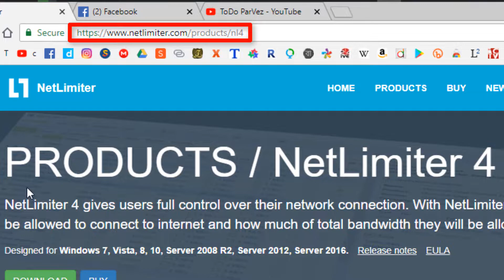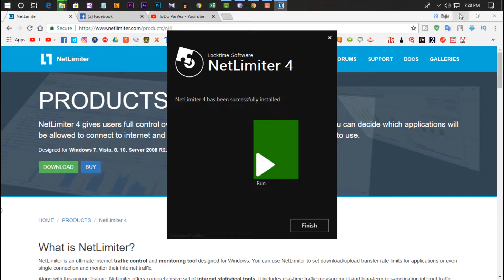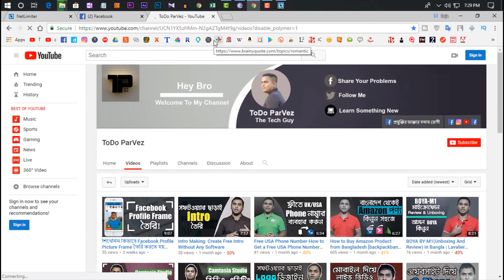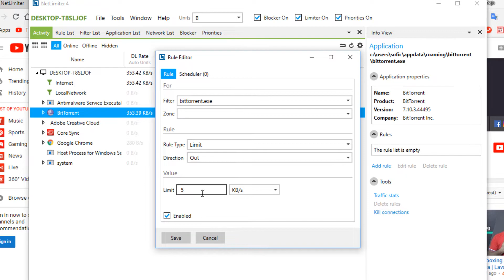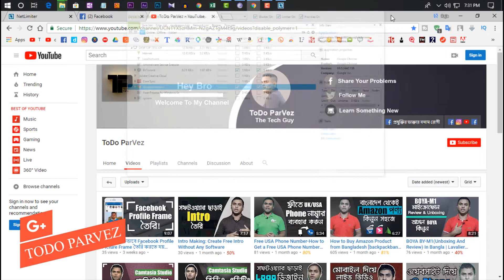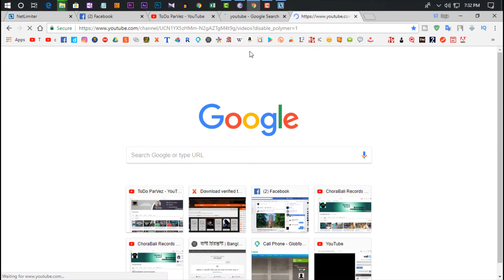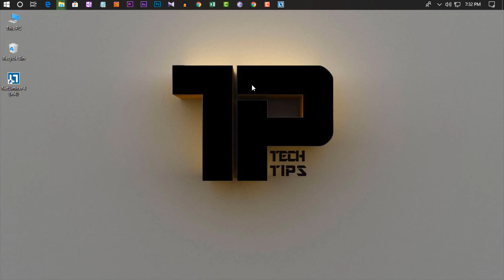How To Limit Internet Speed-Netlimiter 4 [Bangla Tutorial]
Limiting_bandwidth on your computer will stop your data being wasted on things you don’t want. It’s very helpful for those who have a specific data limit and can help you avoid being overcharged. We’re going to show you tools to help you limit your bandwidth.

Windows has a built-in method to limit bandwidth, but at the moment it’s really basic and not particularly clear on what it does. As such, it’s better to turn to third-party solutions.

NetLimiter is an ultimate internet traffic control and monitoring tool designed for Windows. Finally, you will become master over your internet connection.
NetLimiter gives you full network control over your computer. You will decide where your applications are allowed to connect and how fast these connections should be.

🛠🛠For AnyHelp 24/7 Via Social Media??